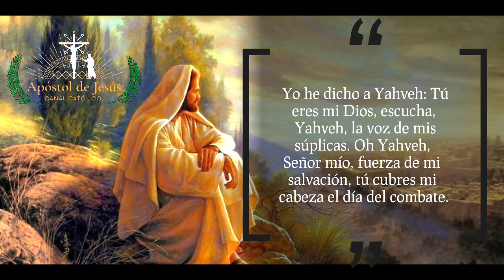Salmo 140 Salmos Biblia Católica